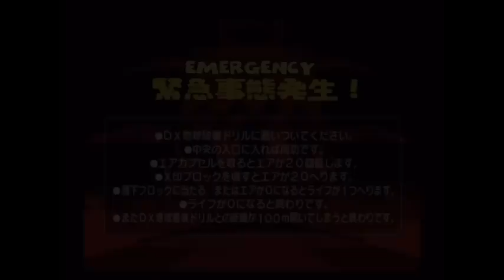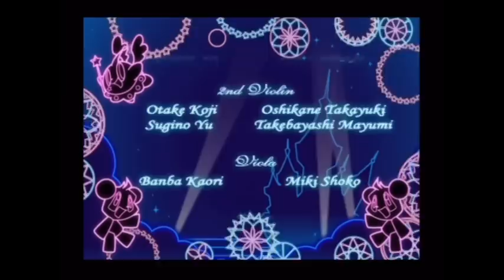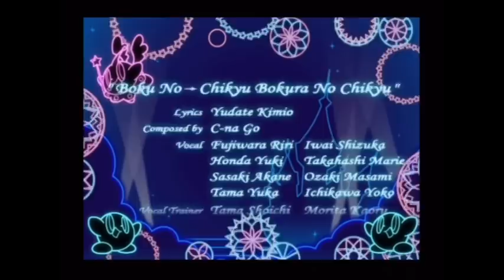Mr. Driller: Drill Land (Part 6 - Boss and Credits)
Let's play Mr. Driller: Drill Land! I'll be doing each mode in a different video.

Sorry that the audio got a bit distorted in these videos. It sounds fine until I render it and then... nope. It'd probably help if I had something better than the built in mike, but it's all I've got.